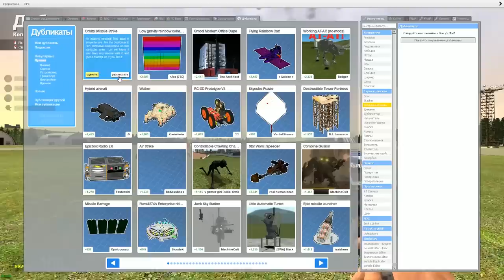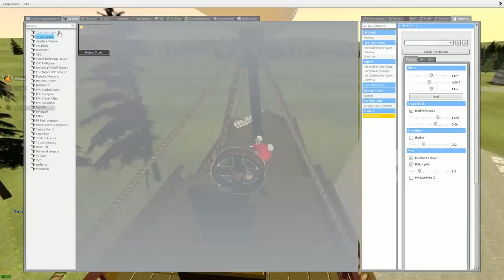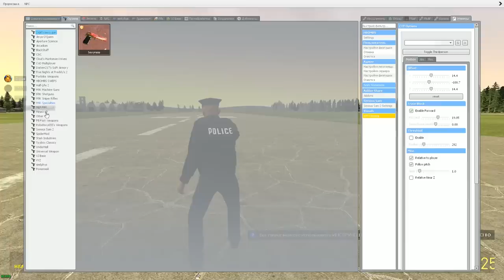БОЛЬШОЙ РОБОТ В ГАРРИС МОД SANDBOX ► Garry's Mod